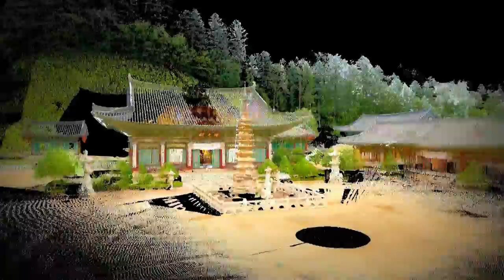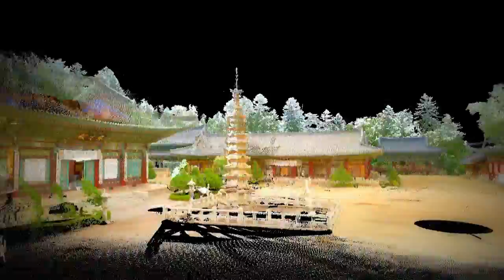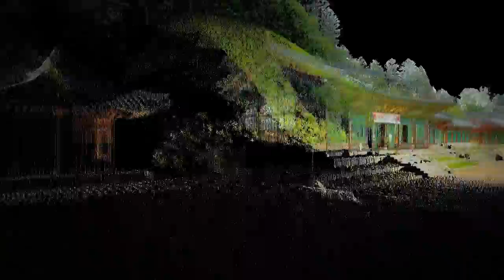woljeong sa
point croud mp4 file of woljeon-sa temple in Pyeongchang